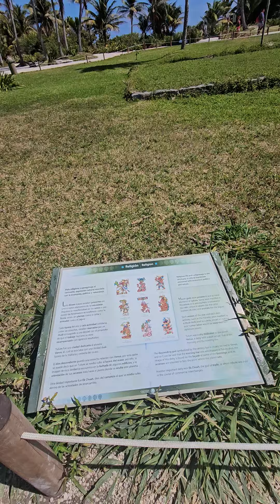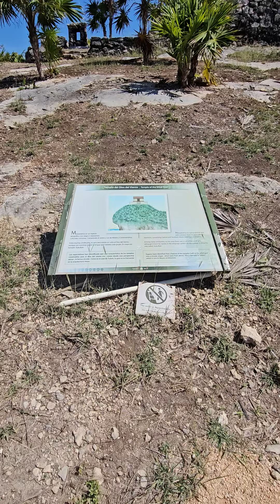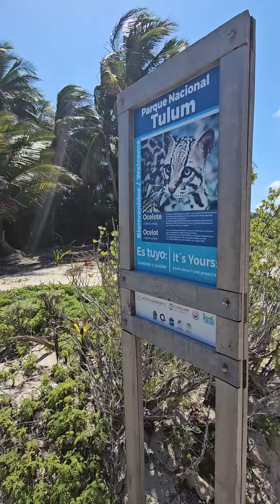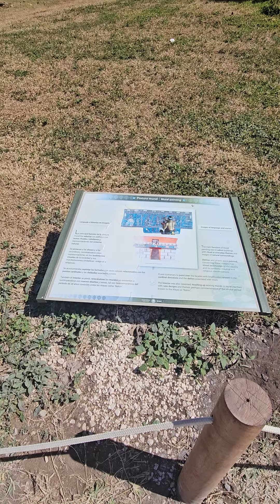Las Ruinas de la Rivera Maya!!!!